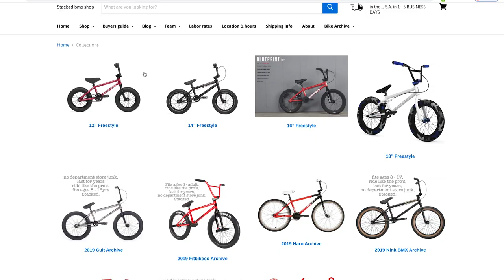*ROUND 2* SKYSCRAPER GAME OF BIKE - BROC RAIFORD VS POOR HOMIE - BMX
to shop everything BMX from the comfort of your own dang home.

For more BMX media, contest and event updates visit USLBMX.COM
Film: Instagran.com/grantCbmx
Edit: Instagram.com/francisGcastro